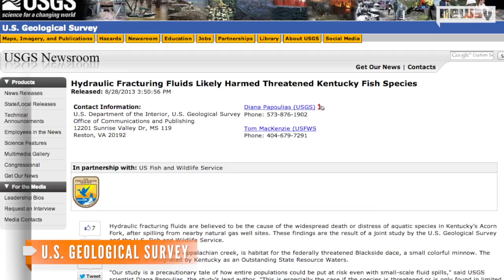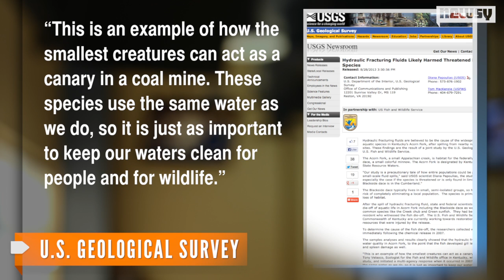Fracking Spill Likely Caused Death of Kentucky Fish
A study released Wednesday found a fracking fluid spill likely caused widespread death of fish in a Kentucky stream.